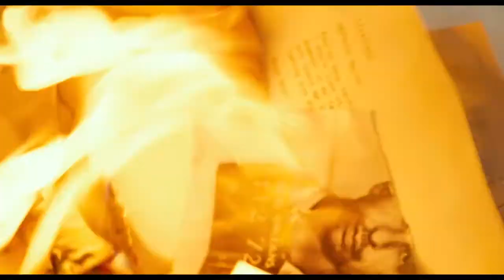Parkland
Film d'ouverture du Festival de Cinéma de la Ville de Québec (FCVQ)
18 septembre 2013